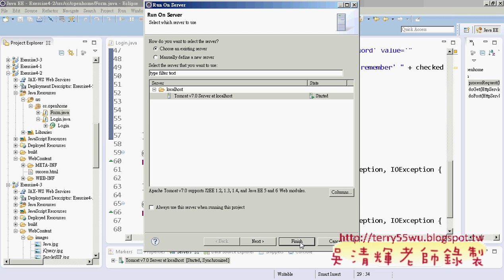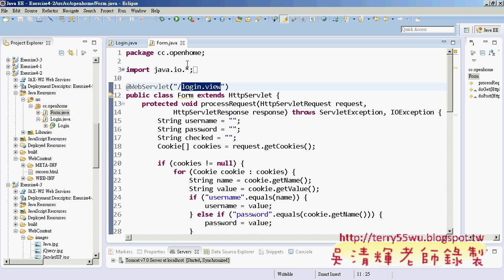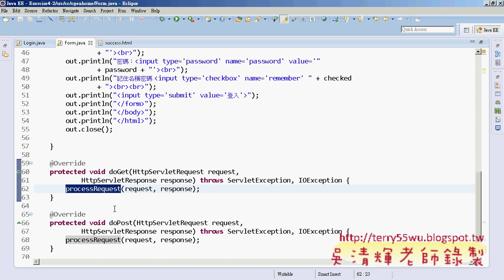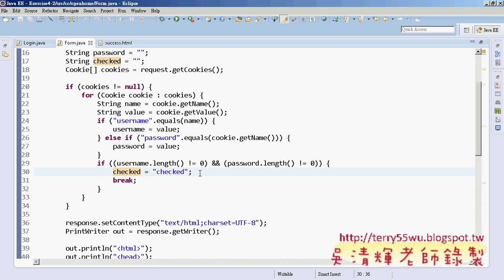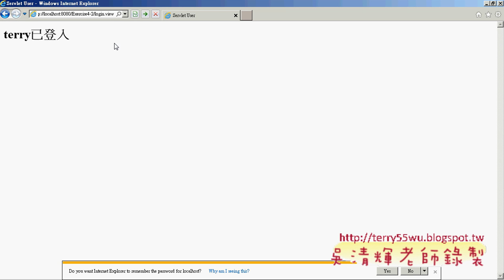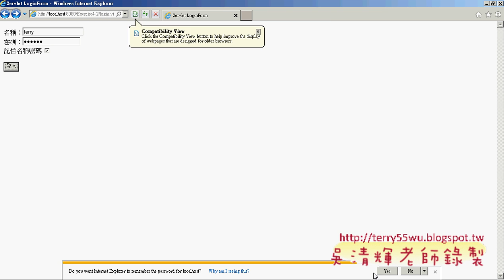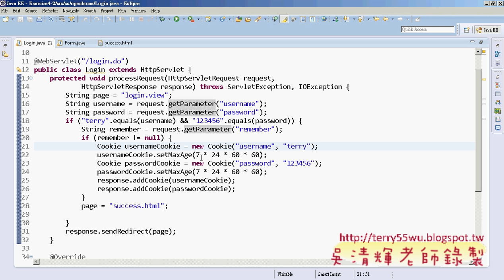07 使用者記住名稱與密碼